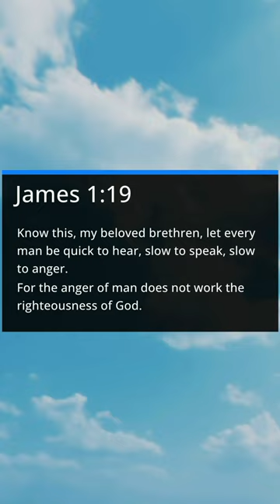Our daily reminder to listen to God